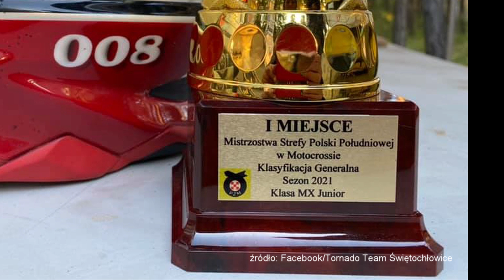Sportowy Przegląd Tygodnia, 15.10.21 r.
Grzegorz Gabor podsumowuje wyniki świętochłowickich piłkarzy MKS Śląsk DEMARKO Świętochłowice i  ŚKS Naprzód Lipiny. W programie także informacje z torów miniżużlowych i motocrossowych. Nie zabraknie również relacji z Rodzinnego Turnieju w Petanque. Zapraszamy do oglądania!